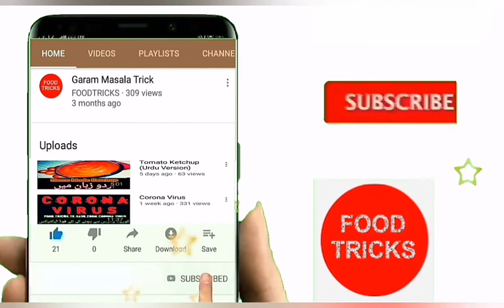Youtube Cake/Red Cake/Red Cake Recipe/Home Made Cake/Special Cake/Foodtricks Cake/New Year Cake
Ingredients:

1 cup Flour

4 Eggs

5 tbsp Oil

6 tbsp Icing Sugar

1 1/2 tsp baking Powder

Half tsp baking Soda

1 Pinch Salt

1 tsp Vanilla essence

2 tsp Red Food Colour

1 tsp Coffee